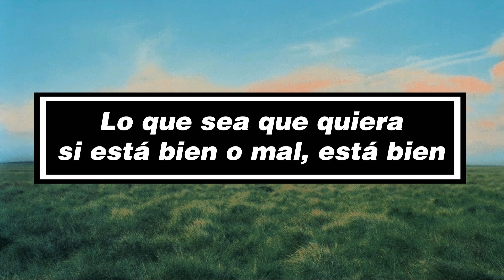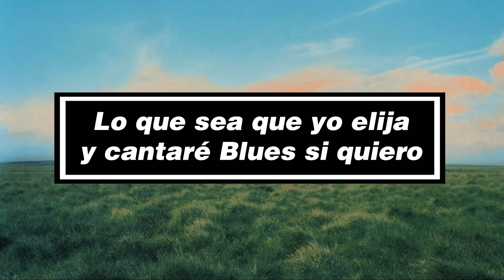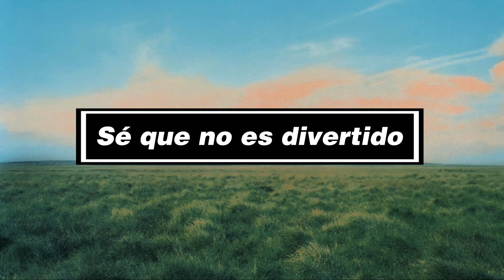Oasis - Whatever (Subtitulada en Español)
I do not hold the rights of either the audio.